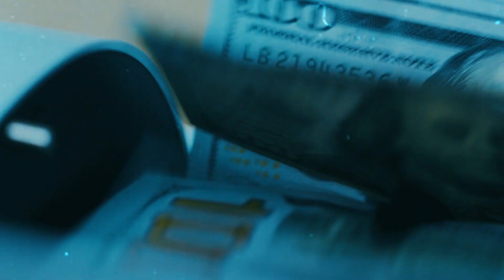ROMPIENDO EL BANCO - DANNA PAOLA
Nuestra cantante y actriz mexicana Danna Paola decide contarnos qué haría si le entregásemos un millón de dólares en efectivo… Puedes creerte que una de las cosas que haría sería invertir 10.000$ en Lucrecia su perrita? Descúbrelo todo en el nuevo episodio de rompiendo el banco.

© Ntertain (2022)